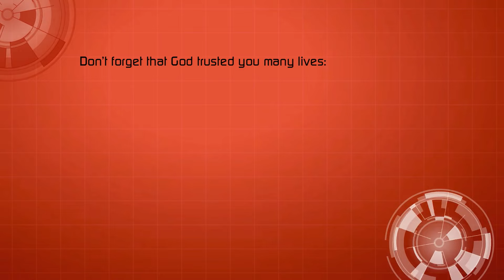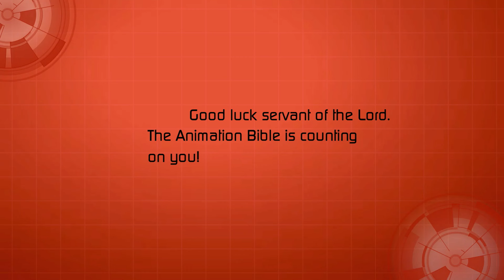Your mission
Your mission as a servant of the Lord Jesus Christ is to preach his Gospe.